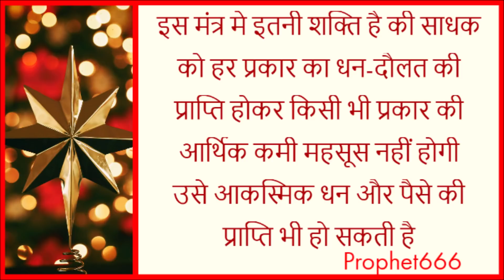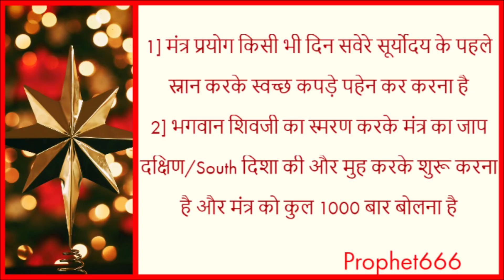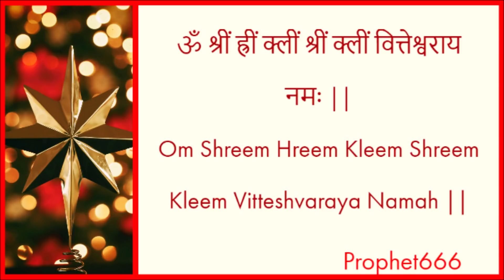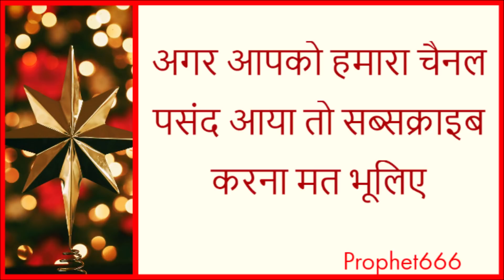धन दौलत के वर्षाव के लिए शक्तिशाली कुबेर बीज मंत्र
धन-दौलत, पैसा- संपत्ति-आकस्मिक धन के वर्षाव के लिए शक्तिशाली रावण संहिता में शिवजी ने लंकापति रावण को बताया हुआ कुबेर बीज मंत्र जिसका प्रयोग किसी भी दिन, अमावस्या-पूर्णिमा। ग्रहण काल या धनत्रयोदशी के पावन अवसर पर विशेष लाभदायक साबित होता है.
इस मंत्र मे इतनी शक्ति है की साधक को हर प्रकार का धन-दौलत की प्राप्ति होकर किसी भी प्रकार की आर्थिक कमी महसूस नहीं होगी उसे आकस्मिक धन और पैसे की प्राप्ति भी हो सकती है.
Most Powerful Kuber Beej Mantra in Hindi for all kinds of wealth, abundance and prosperity, This Mantra is from the Ravan Samhita and was given to Lankapati Ravan by Lord Shiva.